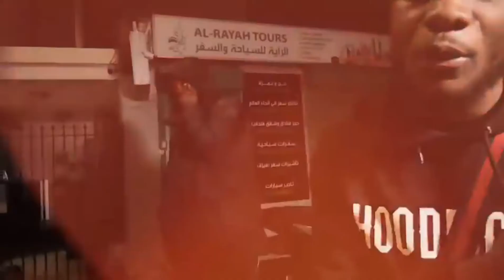K3 - Shottas { OfficialVideo ]T-Series UK HD 2021